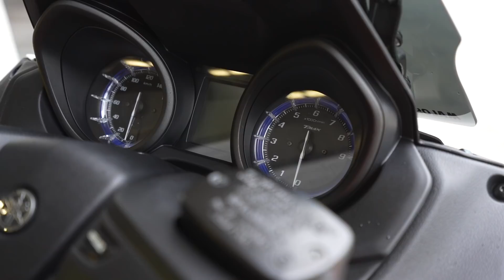F(r)ATTURARE CON IL T-MAX! 😱 "A RACING STORY MALOSSI SPECIAL" EP.2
Ci siamo, è arrivato il weekend qui all'autodromo di Modena e questo significa solo una cosa...GARA!
Nello scorso video mi avete visto prendere un po' di confidenza con la vespa e il t-max, ma stavolta non ci sono scuse, oggi dovrò affrontare ben due gare a bordo del mio t-max 560 @malossispayt , confrontandomi con dei veri professionisti di questo trofeo, riuscirò ad arrivare tra i primi?